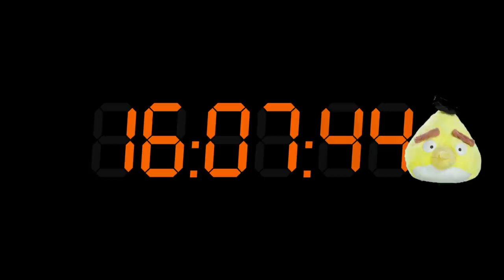Angry Birds on The Run | Fashion Show - S1 Ep16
In an effort to shake a mysterious stranger with a net, the Angry Birds stumble upon the school's lost and found and use their refined fashion tastes to come up with the perfect disguises.

As the result of a simple accident, Angry Birds Red, Chuck and Bomb are cast out of their home and into a strange, unfamiliar world where nothing makes sense - the human world! Forced to embark upon an epic quest to get home before they are locked out of the game forever, the birds encounter all manner of strange and wonderful things, from curious babies to wild dogs to their own reflections, and even ice cream. Join us for this incredible, hilarious, unforgettable adventure.

CREDITS

Angry Birds on the Run

Baker Terry

Producer
Michelle Antoniades

Created and Developed by
Joe Lawson
Hanna Valkeapää
Bruna Capozzoli

Actors
RED - voiced by Mike Bodie
CHUCK - voiced by Arnab Chanda
BOMB - voiced by Baker Terry

THE GIRL - voiced by Anna Antoniades

Additional Voices - Baker Terry, Anna Antoniades, Tom Stuart, Ben Lole, Michelle Antoniades, Will Kay, featuring Dottie as THE BABY

Rovio Entertainment Corporation:
Executive Producers: Joe Lawson, Hanna Valkeapää
Associate Producer: Anne Dahlgren
Story consulting: Kim Helminen, Paulo Alvarado
Audio consulting: Mikko Paju
Original Music: Douglas Black Heaton
Graphic design: Toni Kysenius, Ari Seppä
Intro compositioning: Jani Teräväinen
Marketing and PR: Aino Greis, Pekka Korpela, Juan Gaona Leon

Popcorn Digital:
Executive Producer: Bruna Capozzoli
Production Associate: Aaron Hartog

Blink Industries:
Executive Producers - Tom Stuart & James Stevenson Bretton
Director of Photography - Ben Jones
Edited by - Stephen Raynes & Ben Jones
Sound Design & Mix - Tristan Williams
Puppeteer/Compositor - Will Kay
Art Department/Production Coordinator - Marisa Wasboonma
Puppet Rigging - Jonny&Will
Original Music written & produced by - Baker Terry & Tristan Williams
Graphics by - Marina Freeman

Special Thanks to - Blink Studio, Major Tom, Ben Lole & Blinkink, Preference Studio, Beetle